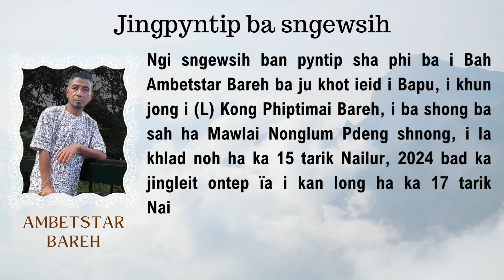Jingpyntip ba sngewsih - Khlad noh i Bah Ambetstar Bareh